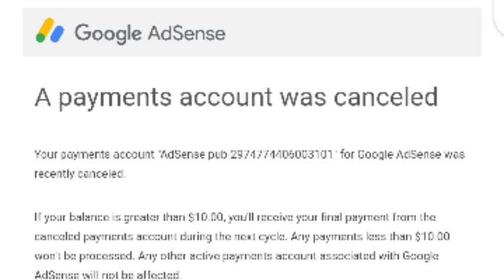One of your Payments accounts was cancelled | Latest Google AdSense Problem